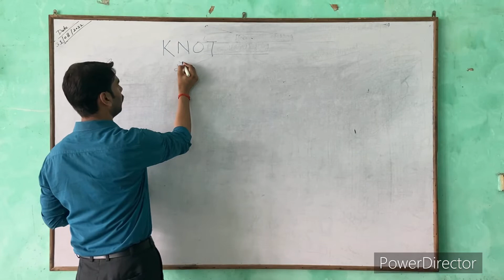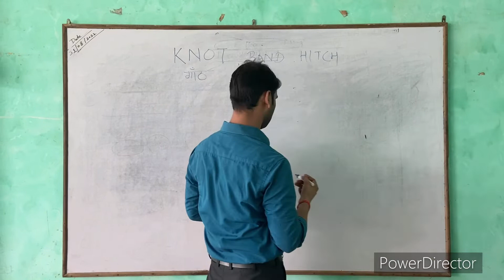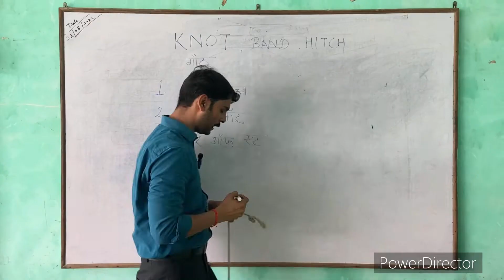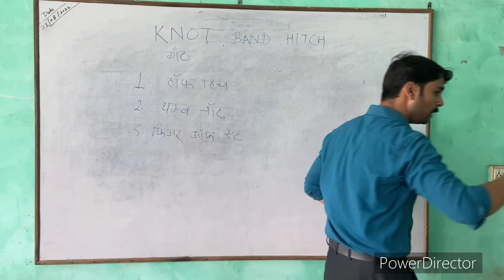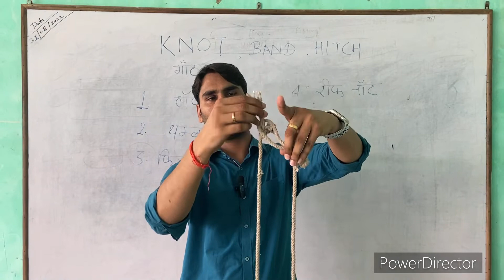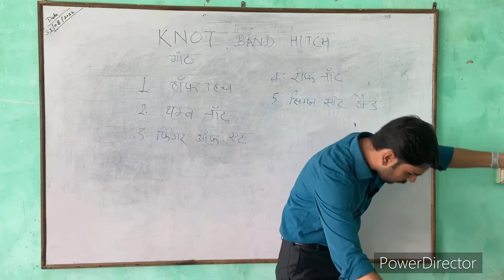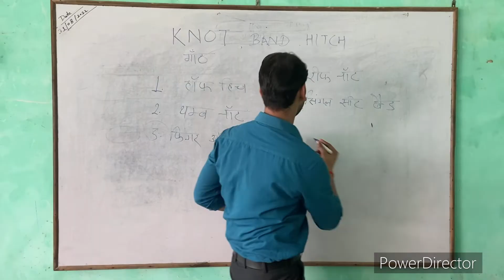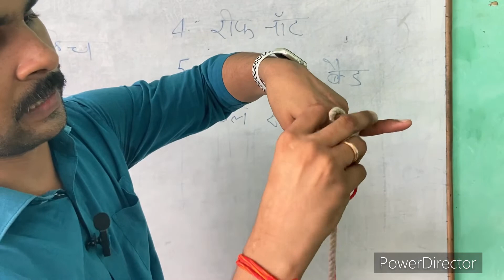Types of Knots (Part-1)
Knots
Types of Knots
What is a simple knot called?
What is a basic knot called?
Half hitch
Thumb Knot
Figure of Eight
Reef Knot
Single sheet Bend
Double Sheet Bend